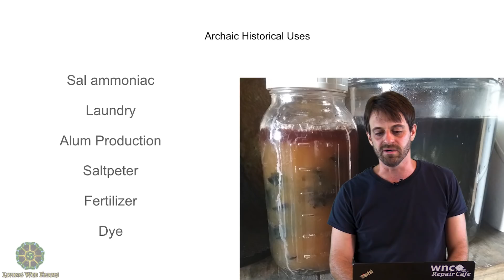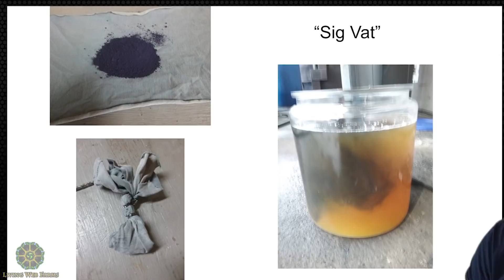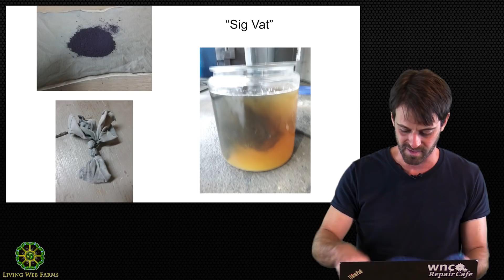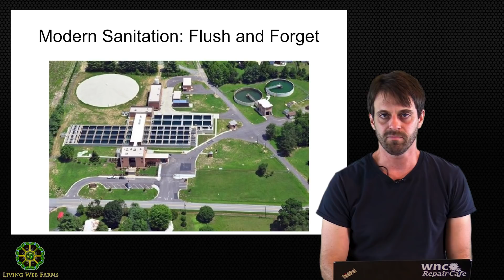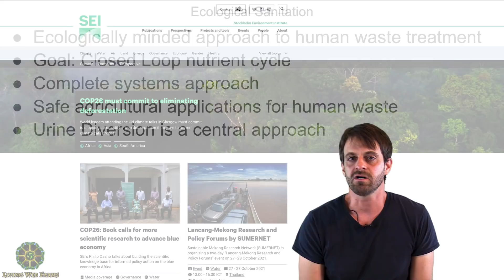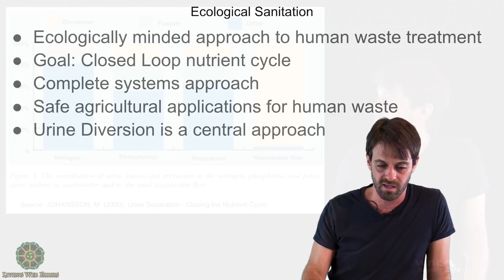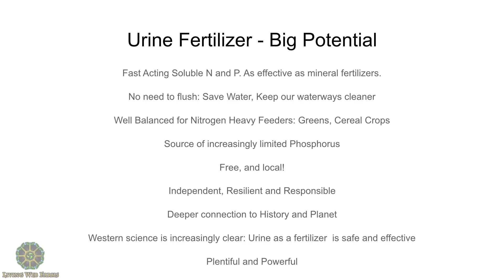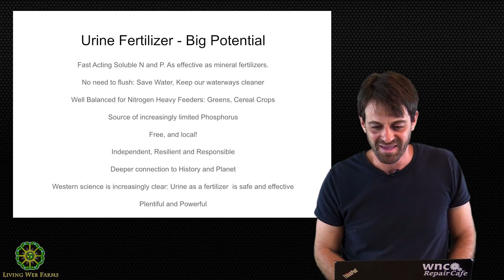Waste Not Urine with Dan Hettinger Part 1 Edited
In a vain attempt at producing gold, 17th-century alchemist Hennig Brand accidentally discovered elemental Phosphorus while heating in a glass retort the residues from boiled-down urine.  In modern times, this ‘liquid gold’ is seen as a potent source of increasingly limited phosphorus and useful nitrogen fertilizer.  Its application in the garden is profound, but it should not be used without careful consideration.

Join us for a continuation of our Waste Not series, where biochar facility manager Dan Hettinger takes an in-depth exploration into the chemistry and applications of everyday household waste materials. We’ll explore the chemical composition of urine and establish methods for safe application.  Following, Dan will share his experience using urine as a primary nutrient in hydroponic growing and experimental duckweed farming, along with other obscure historical uses, including its use in natural dyeing processes and the manufacture of saltpeter. This is part 1 of the edited version from the live webinar with higher audio and video quality.